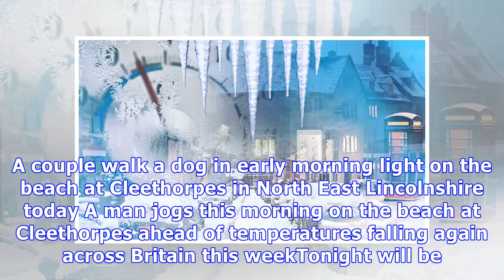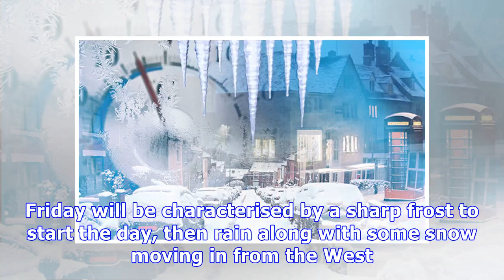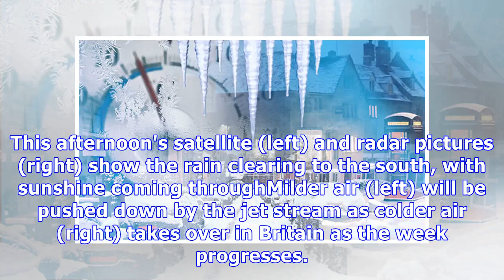Temperatures in Britain fall to -9C as snow returns this week